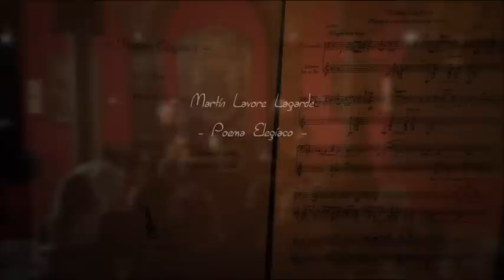Poema Elegíaco - Violonchelo y Guitarra - M. Lavore Lagarde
Estreno de "Poema Elegíaco" del compositor argentino Martín Lavore Lagarde (1979 - ).
Néstor Tedesco, violonchelo - Carlos Groisman, guitarra.